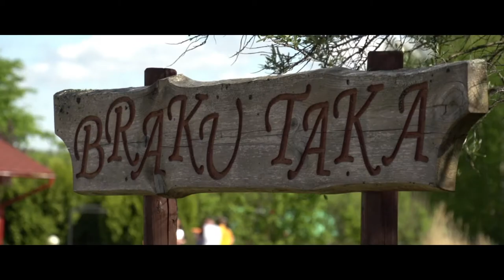Intervija ar projekta vadītāju Lindu. Taurenis 2015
Intervija ar projekta vadītāju Lindu